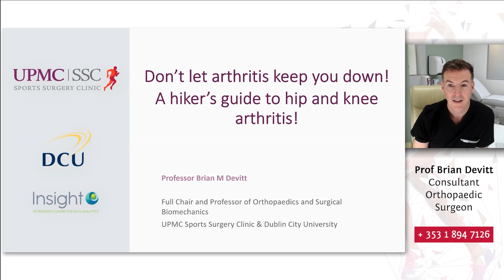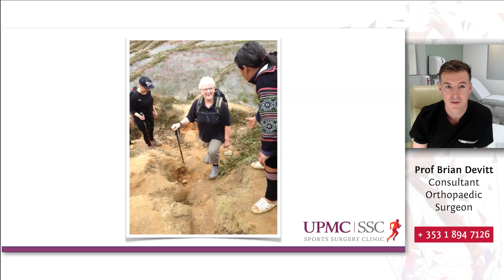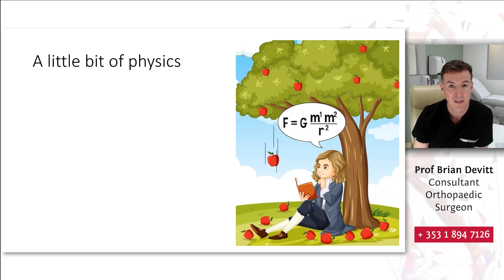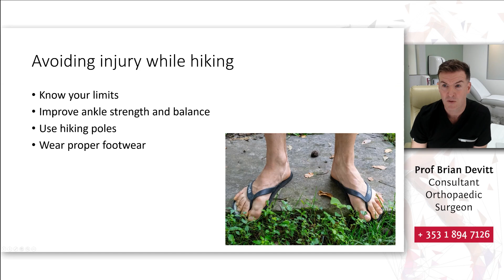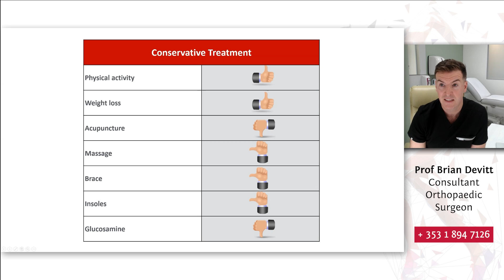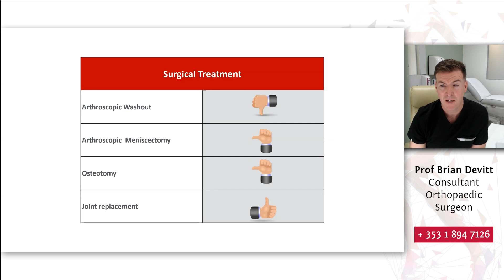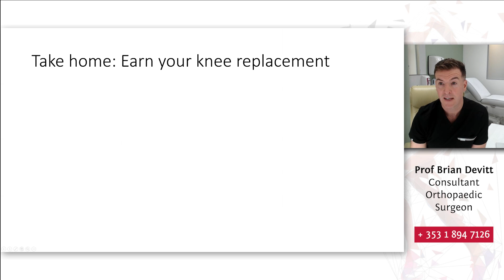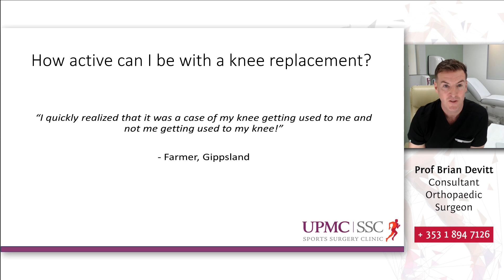Don't let arthritis keep you down! A hiker's guide to hip and knee arthritis! - Prof Brian M Devitt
Brian Devitt  'Don't let arthritis keep you down! A hiker's guide to hip and knee arthritis! - Professor Brian M Devitt, Consultant Orthopaedic Surgeon specialising in Hip and Knee

Brian Devitt is an internationally trained orthopaedic surgeon with subspecialty expertise in knee surgery. He has a particular interest in sporting injuries including anterior cruciate ligament (ACL) reconstruction, meniscal repair, cartilage restoration procedures, multi-ligamentous knee reconstruction and hamstring repair. In addition, he cares for patients with degenerative conditions, such as knee arthritis, and performs partial and total knee replacements as well as osteotomies.

Brian completed his medical school training at University College Dublin, Ireland, and carried out his specialist training in Trauma & Orthopaedics at the Royal College of Surgeons in Ireland. He also achieved a Masters in Sports and Exercise Medicine. Brian chose to pursue a career in academic orthopaedic sports surgery, and carried out three years of fellowship training. The first year was a research fellowship at the Steadman Philippon Research Institute. He then carried out a clinical fellowship at the University of Toronto in sports surgery. Finally, he completed two clinical fellowships in Melbourne; the first was a knee reconstruction fellowship at OrthoSport Victoria (OSV) and the second a fellowship at Hip Arthroscopy Australia. Following his fellowship, Brian worked as a consultant orthopaedic surgeon at OSV and Epworth Healthcare.

Brian has a keen interest in research and is Full Professor and Chair of Orthopaedics and Surgical Biomechanics at Dublin City University. He has extensive research experience with a specific focus on clinical outcomes studies and biomechanical studies. He has published widely and speaks frequently at national and international meetings.

    Suite: Aspen Suite (4th Floor)
    Secretary: Vanessa Law / Angie McBennett / Niamh Hainsworth

Public Information Meeting - An Evening for Hikers and Walkers 2024

UPMC Sports Surgery Clinic recently hosted an online public meeting ‘An Evening for Hikers/Walkers' on Thursday 12th September. All talks were recorded and are now availble to watch on-demand. This event was open to the public and not restricted to hikers and walkers. It is suitable for anyone interested in learning how to maintain fitness levels as they age, prevent walking injuries, and manage hip and knee arthritis.

This event consists of presentations from the following UPMC Sports Surgery Clinic Clinicians:

'Don't let arthritis keep you down! A hiker's guide to hip and knee arthritis!

'A guide for hill walkers and hikers on how to prepare and avoid injury'
Dr Frank O'Leary,